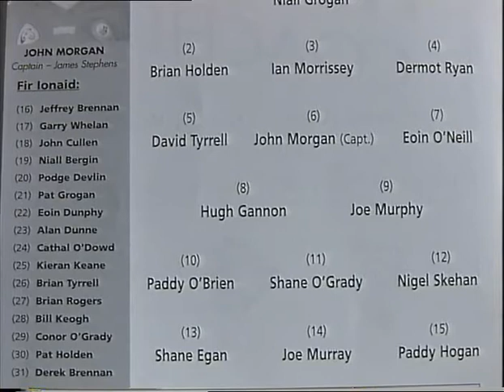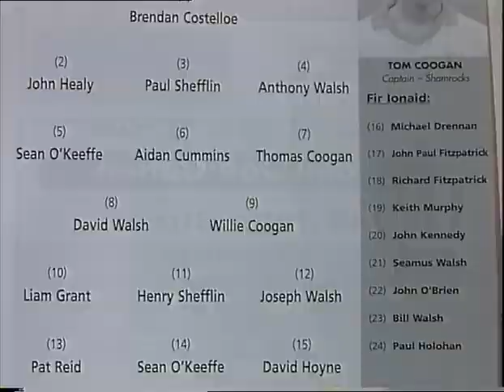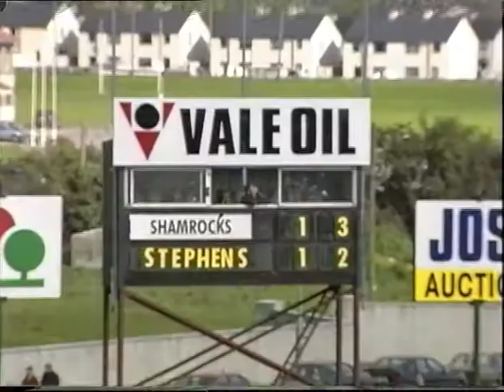Part 1 Minor Roinn A hurling county final 1997 v Ballyhale Shamrocks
Minor Roinn A hurling county final 1997
James Stephens v Ballyhale Shamrocks
Venue: Nowlan Park